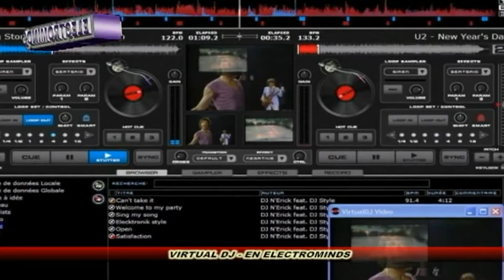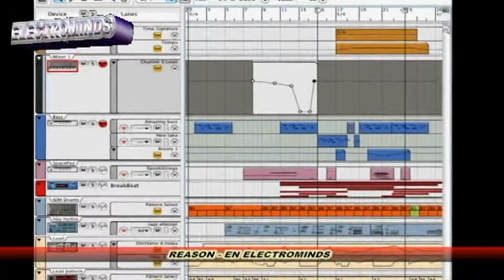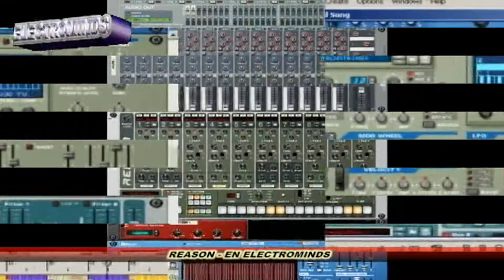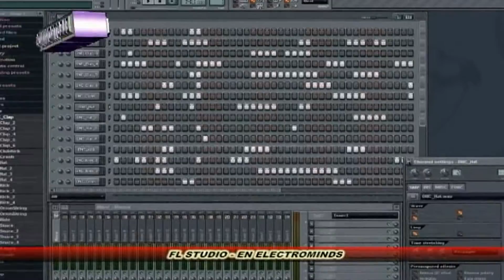ELECTROMINDS TV - DJ ZOLLY SECCION TECNICAS Y AFTER PARTYS C.D.A B/MANGA - CANAL TVC HD